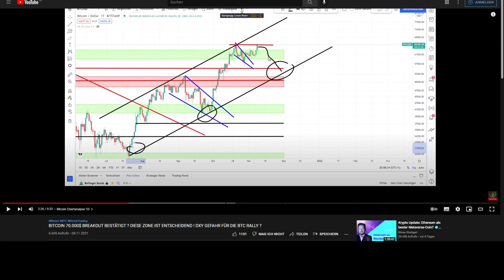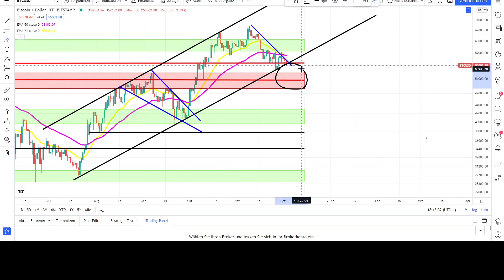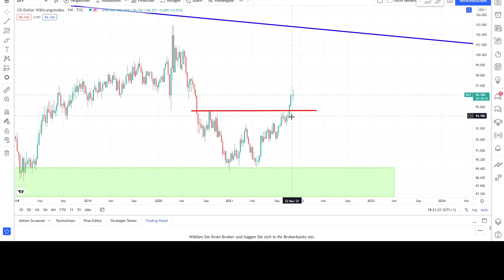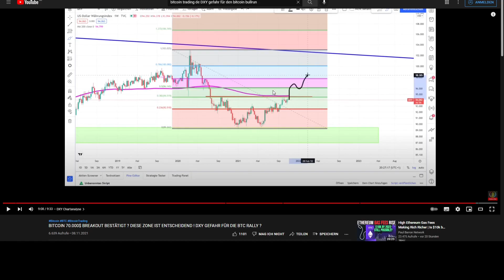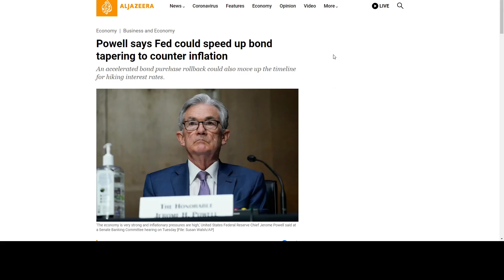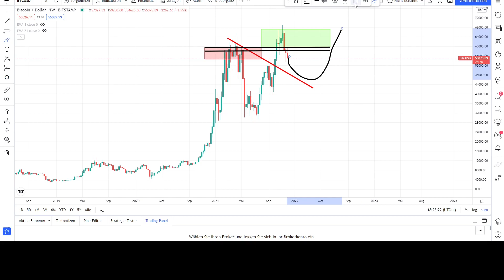WARUM FÄLLT DER BITCOIN PREIS ? DXY STEIGT WEITER AN ! KRITISCHE SITUATION FÜR BITCOIN ?